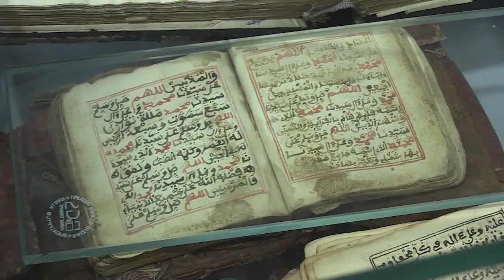بعد رحلة زوجين لـ 51 دولة إفريقية .. رشيد ينشىء متحفا ويحتفل بالذكرى الثانية لتأسيسه